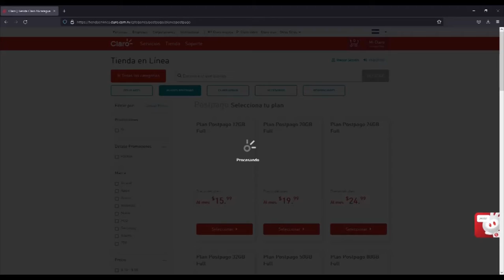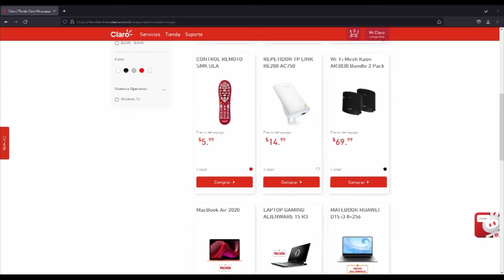Claro Nicaragua pone a disposición tienda en línea para sus usuarios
Empresarial Claro Nicaragua pone a disposición tienda en línea para sus usuarios.